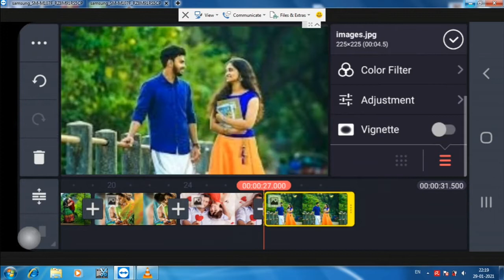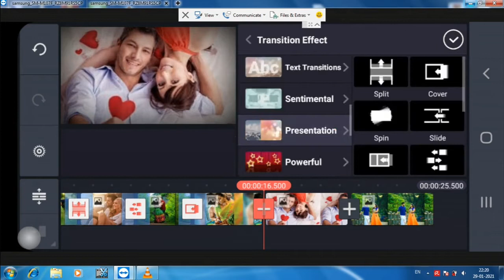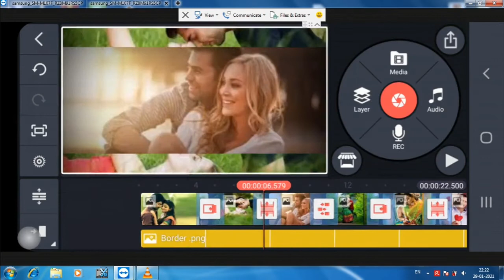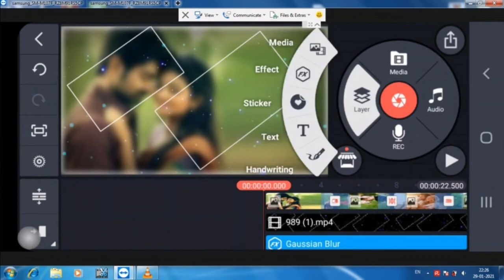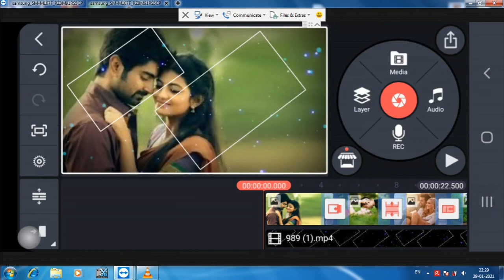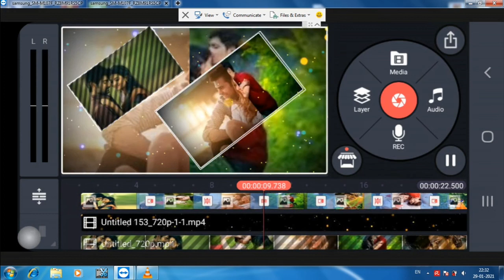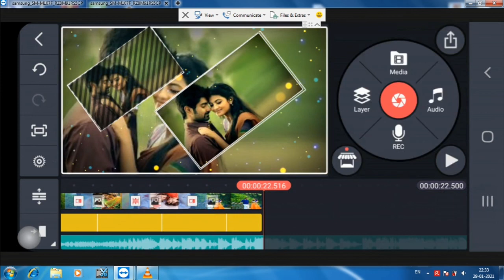How to make trending Whats pp status video kine master /Full screen Whats App status/Love Video2021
How to create  trending Whats pp status / video kine master /Full screen Whats App status/Love Video 2021

RKa2z tamil Team